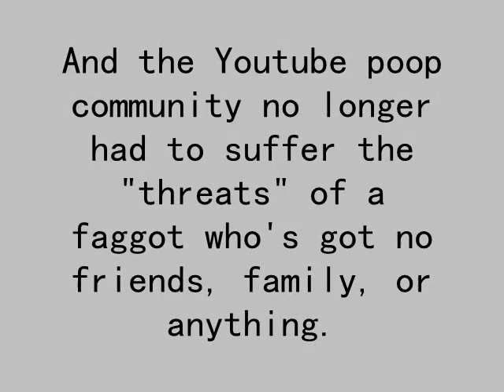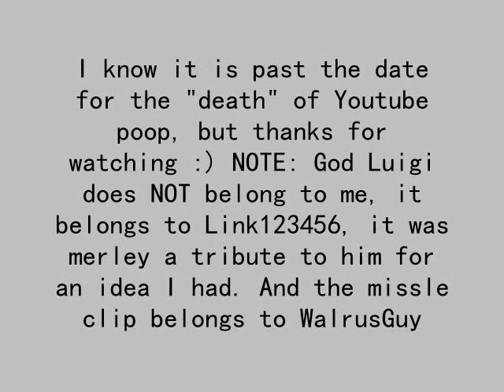Re: The end of Youtube Poop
This video shows what REALLY happened in the war that the faggot, YouTub3Touchrulez lost.